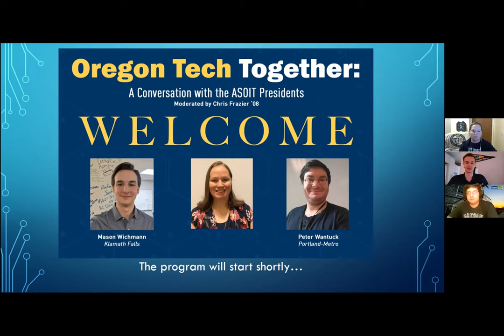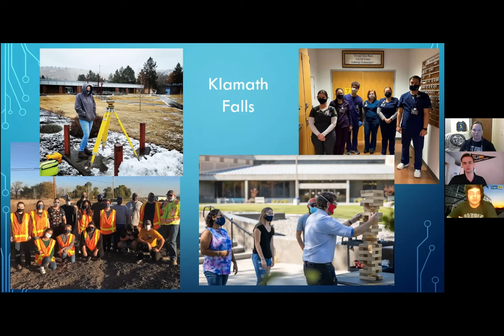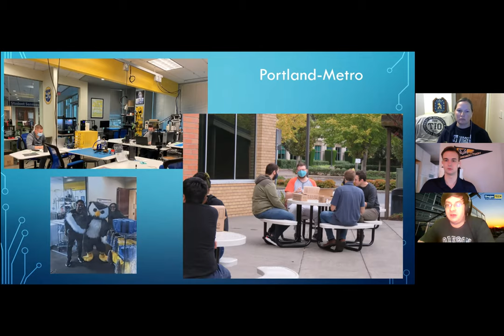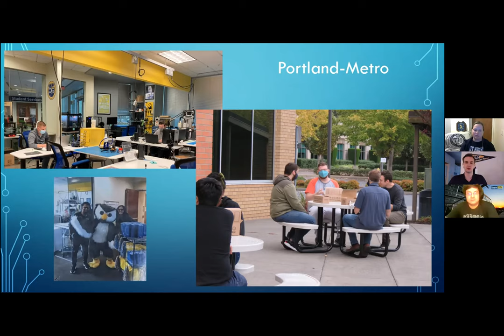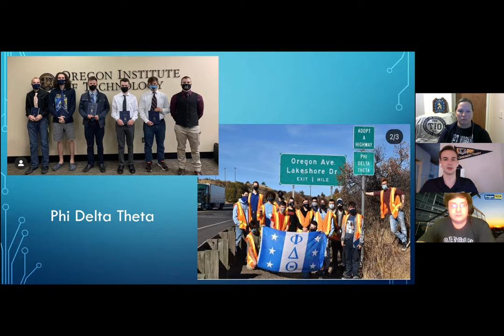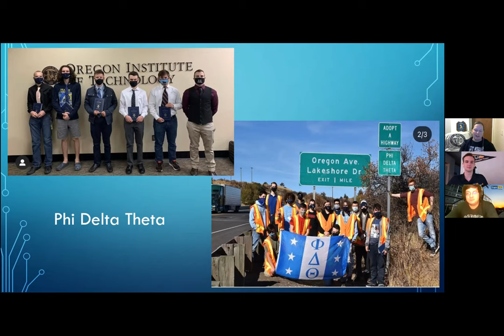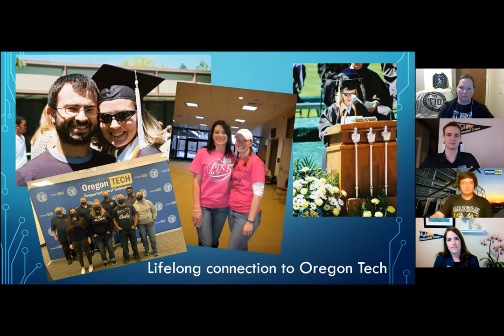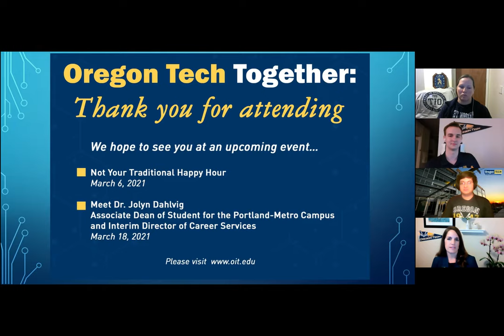Oregon Tech Together: A Conversation with the ASOIT Presidents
The Oregon Tech Together speaker series continues in February with an in-depth look at the Associated Students of Oregon Institute of Technology (ASOIT). The president from the Klamath Falls campus, Mason Wichmann, and the president from the Portland-Metro campus, Peter Wantuck,  share how student government has continued to work with students and clubs throughout these challenging times. This virtual event is facilitated by alumna Chris Frazier '08.